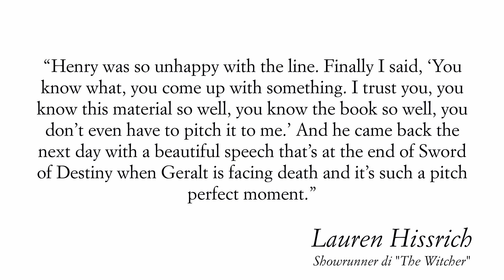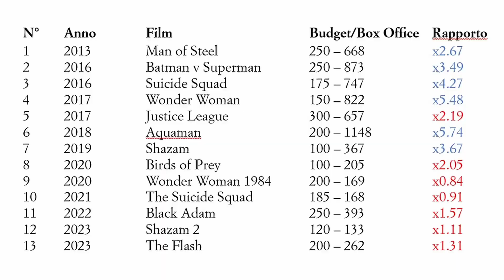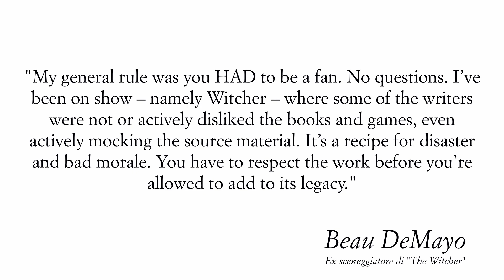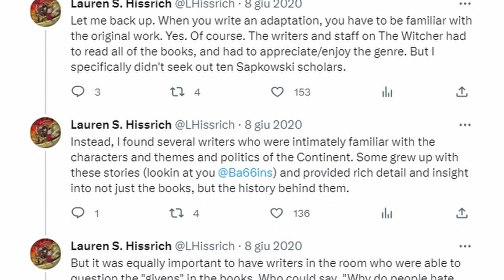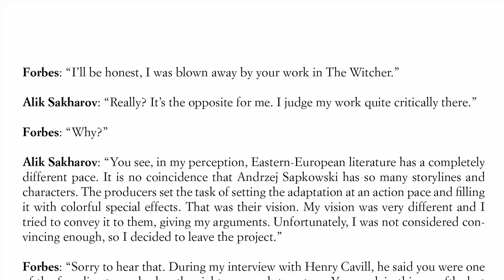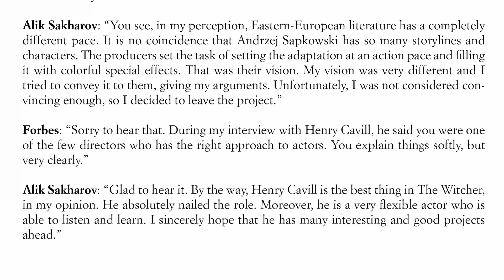THE WITCHER - Cos'è successo con HENRY CAVILL?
I MIEI LIBRI:
Odissea per TRAPPIST-1
Il Culto dell'Endeavour
Il Segreto di Silver City
Omicidio nel Quartiere del Dragone
Astronauti degli Abissi

Il Guardiano degli Innocenti (Vol 1)
La Spada del Destino (Vol 2)
Il Sangue degli Elfi (Vol 3)
Il Tempo della Guerra (Vol 4)
Il Battesimo del Fuoco (Vol 5)
La Torre della Rondine (Vol 6)
La Signora del Lago (Vol 7)
La Stagione delle Tempeste (Vol 8)
Cofanetto Serie Completa ITA
Cofanetto Serie Completa ENG

0:00 intro
1:47 Henry Cavill
6:35 Licenziato per conflitti con la showrunner
16:34 Superman e il nuovo universo DC
34:03 Divergenze creative con la produzione
45:06 Warhammer Cinematic Universe
46:06 Outro

L’addio di Henry Cavill a The Witcher è stato un argomento molto discusso nell’ultimo anno e su cui sono state fatte un mare di polemiche, tra falsità poi smentite, incomprensioni generate dal fatto che la DC non sapeva da che parte stava girata a livello cinematografico, e ipotesi più probabili ma mai confermate ufficialmente. Per questo è un po’ complesso tirare le fila di tutto e individuare un motivo preciso per il quale Cavill abbia abbandonato la serie ma, secondo me, è chiaro come il sole.

BIBLIOGRAFIA

Cut material from The Witcher Season 1: Blaviken Fight, Young Renfri, Young Triss and more - Redanian Intelligence